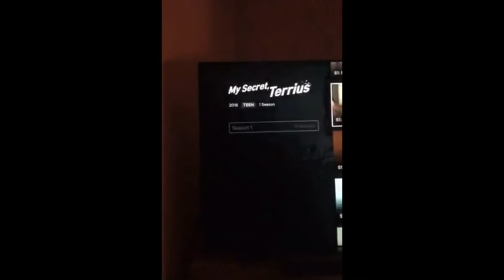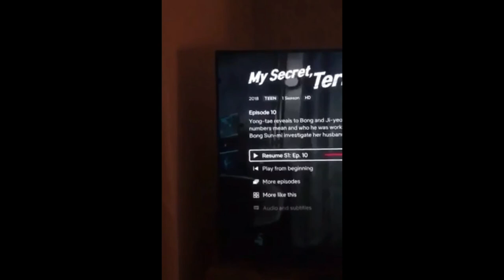Covid 19 Virus | Is it Manmade Disease and Leak from a Lab | Where did Covid 19 Come from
How Corona Virus affects economy
Is Covid a manmade disease